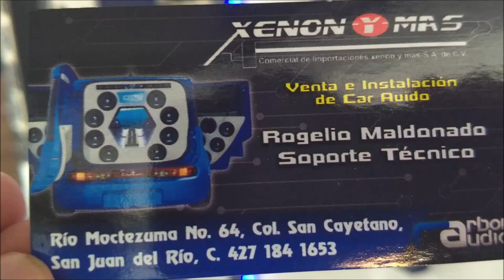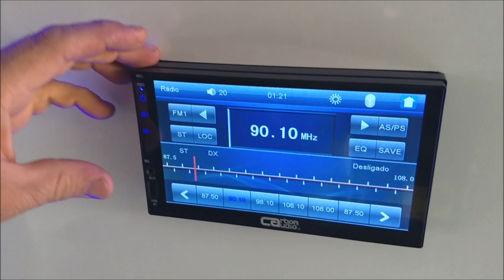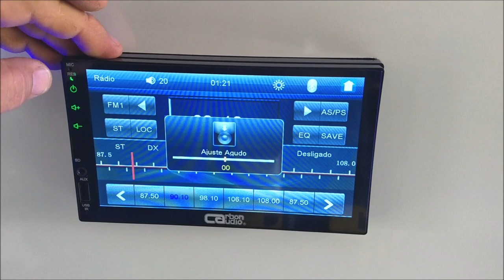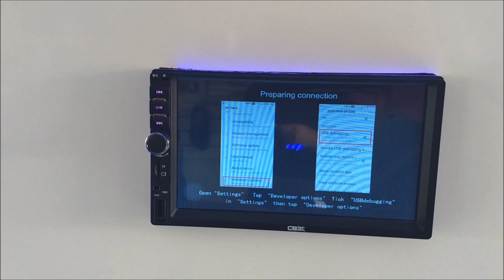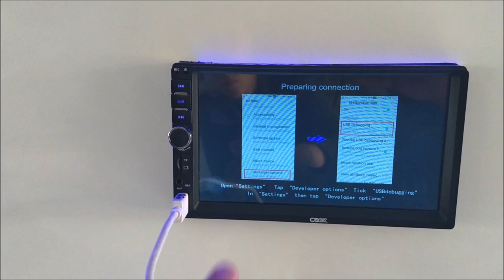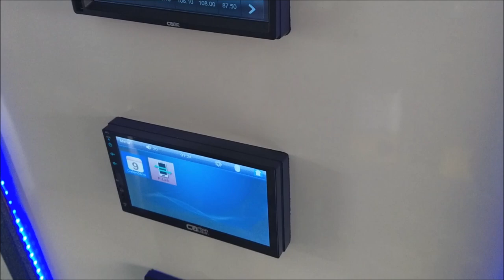¡Autoestéreos Carbon Audio! Opción viable y al alcance de tu bolsillo.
Visitamos la tienda de Carbon Audio en San Juan del Río Querétaro para mostrarles las opciones con que cuenta esta marca mexicana en cuanto a unidades principales de 1 y 2DIN.
Les compartimos el Facebook de la tienda:
Y el Facebook de uno de los Distribuidores a nivel nacional de Carbon Audio: